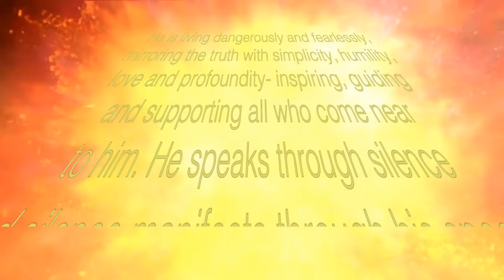सत्यं शिवम् सुंदरम - Satyam Shivam Sundaram - Anant Sri